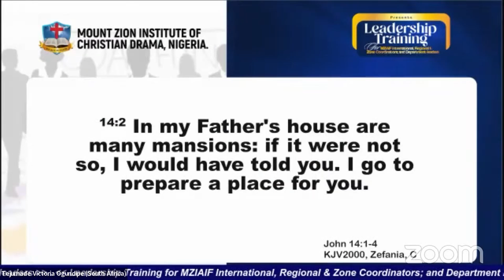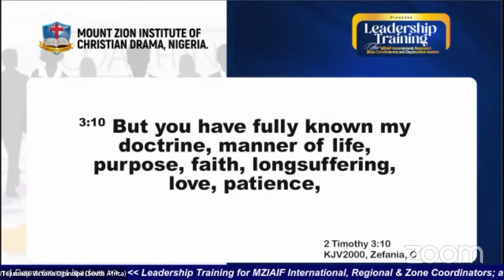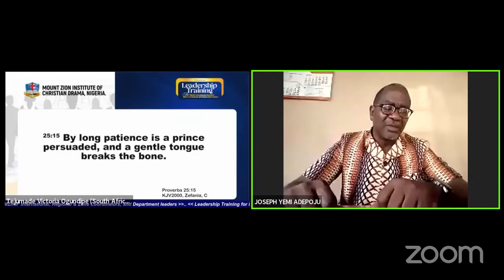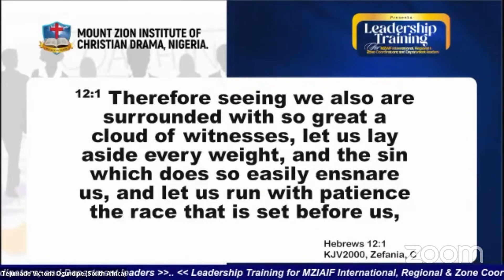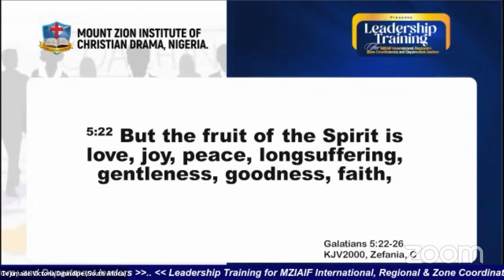Leadership Training Day Two Empowerment Message